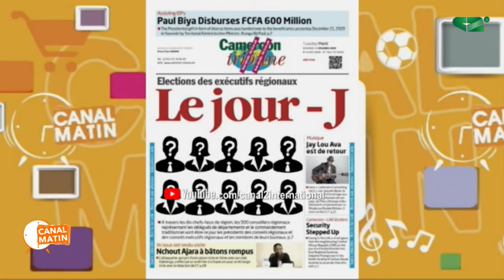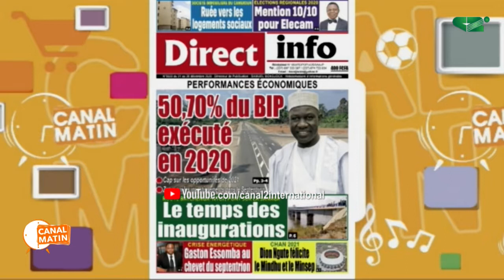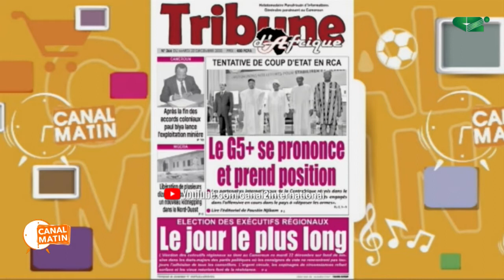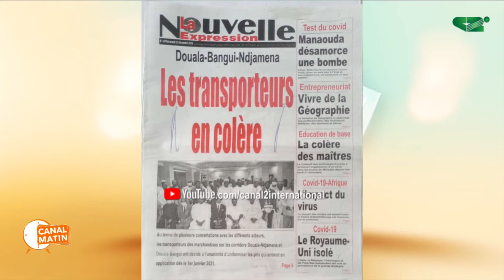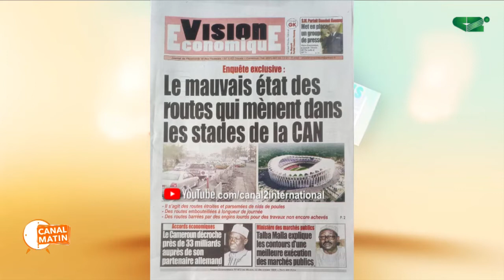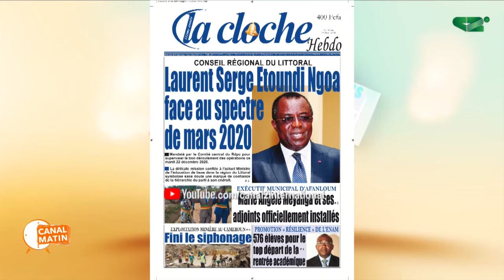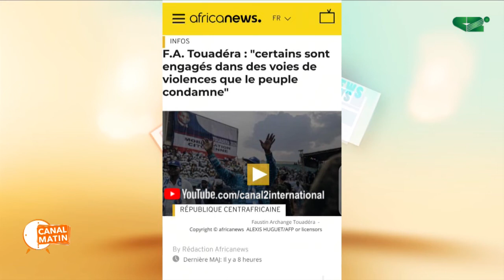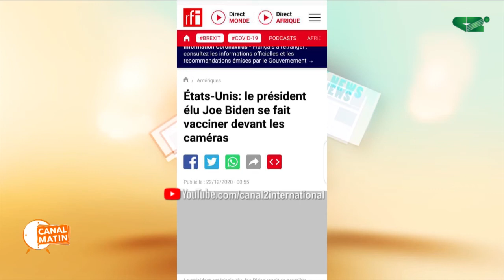REVUE DE PRESSE du Mardi 22/12/2020 - Canal 2 international